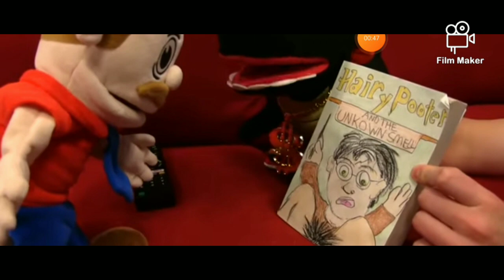The SML Mashup (2023) Part 8 Rumpelstiltskin Have Gonna Ideas With Queen Narissa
I'm Make I'm Still Working Film Marker 📑
You Seen Going To School Tomorrow Everyone Make Sure Likes Subscriber Comment I'm Love All You 😊😁

DON'T BLOCK THIS VIDEO DON'T COPYRIGHT THIS VIDEO

Extra Note: DON'T COPY MYLEY6 YOU NOT ALLOWED MY CHANNEL AGAIN

Next Video Part 9